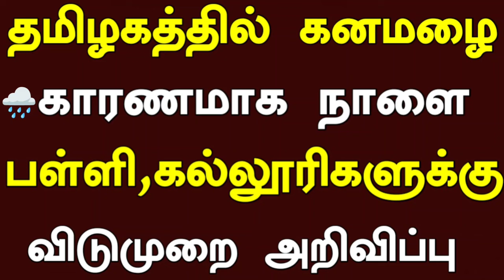😍தமிழகத்தில் கனமழை காரணமாக நாளை 09.01.2024 பள்ளி,கல்லூரிகள் விடுமுறை அறிவிப்பு|School Leave News